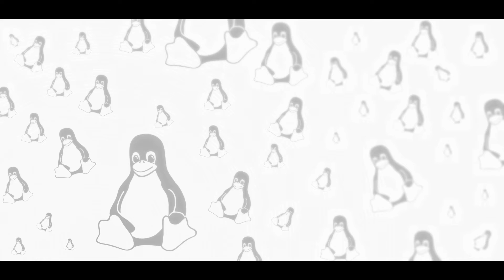How to start Open-Source Project - Episode4 - get Sponsors for your project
A detailed inspiring video on how to start your own Open-Source Project and get sponsors for your project.